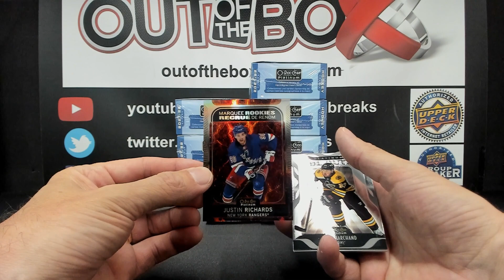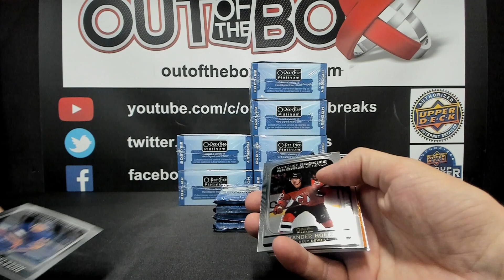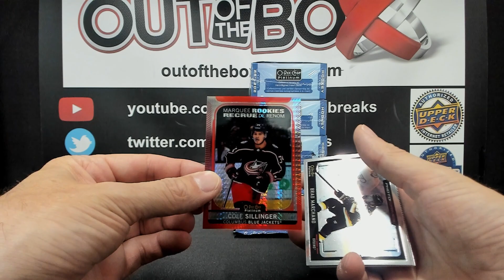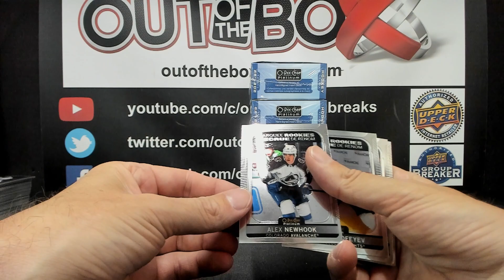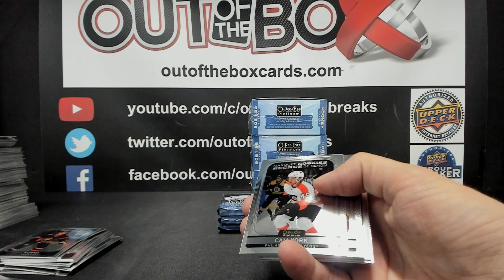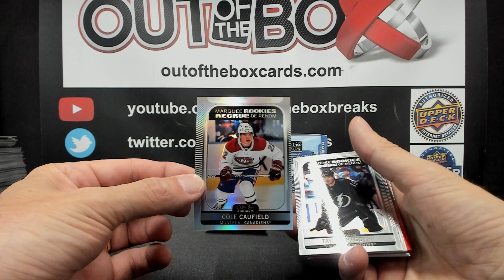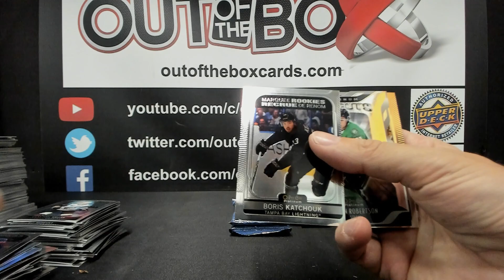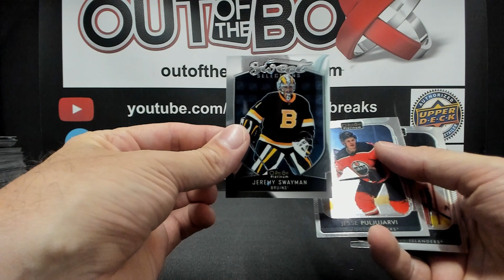Out Of The Box Group Break #13327 21-22 OPC PLATINUM CASE TEAM BUY #1